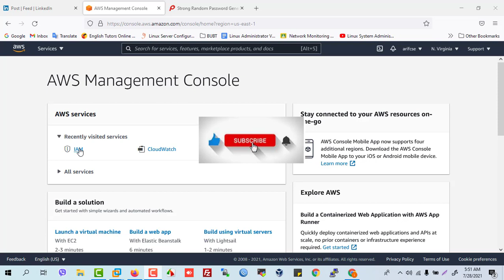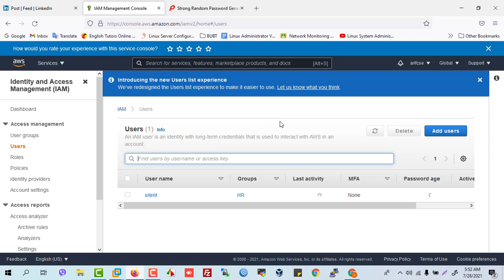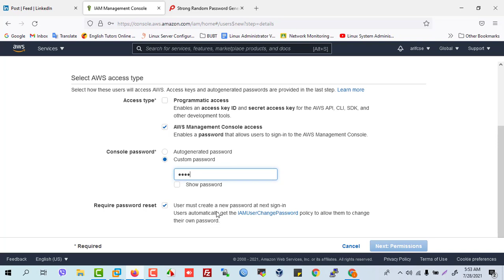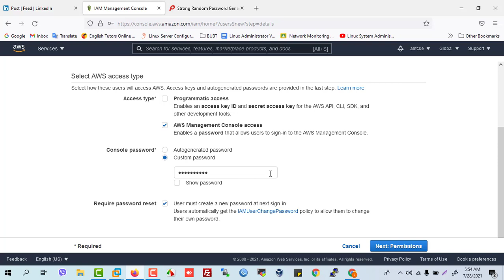aws password policy management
This video how to creating aws password policy management
AWS data into security and operational insights and quickly visualize threats. Intuitive monitoring, trouble-shooting, and security for all your AWS functions! Minimum password length of 8 characters and a maximum length of 128 characters. Minimum

Video Timeline
  ⏩  Introduction
 ⏩  summary